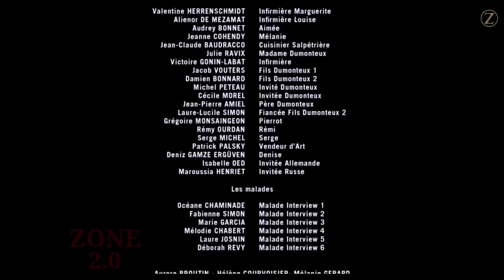Augustine 2012 Movie Explained in Hindi | Hollywood Movie Explanation | Film Explain हिंदी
Augustine 2012 Movie Explanation in hindi